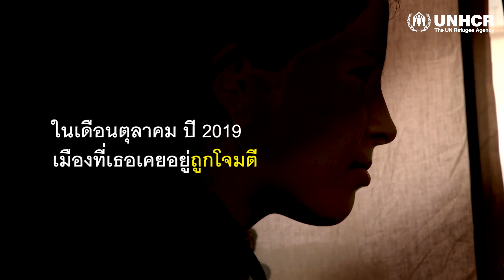Syria Emergency | เรื่องราวของเด็กหญิงผู้ลี้ภัยชาวซีเรียที่เป็นตัวแทนของเด็กที่โตมาพร้อมกับสงคราม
9 ปี ของความขัดแย้ง นาดีน เด็กหญิงผู้ลี้ภัยชาวซีเรีย ตัวแทนของเด็กทุกคนที่เกิดและโตท่ามกลางสงคราม

ส่งข้อความถึงทุกประเทศทั่วโลก เพราะไม่มีเด็กคนไหนสมควรต้องเจอความโหดร้ายเช่นนี้

ร่วมบริจาคเพื่อมอบความคุ้มครองให้เด็กและครอบครัวผู้ลี้ภัยชาวซีเรีย
- SMS พิมพ์ syria ส่งมาที่ 4141099 เพื่อบริจาคครั้งละ 99 บาท ค่ะ